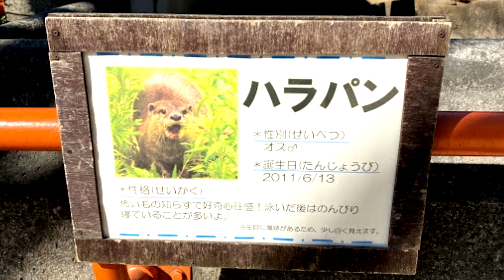【千葉市動物公園】コツメカワウソのハラパン君♂キョロキョロ…何見てる？【動物好き】【動物園】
キョロキョロ、ちょろちょろ…とにかく可愛いハラパン君の
2月のとある晴れた日の午後をご覧ください

紹介して欲しい動物や見たい動物の仕草などあれば
是非、コメントして下さい